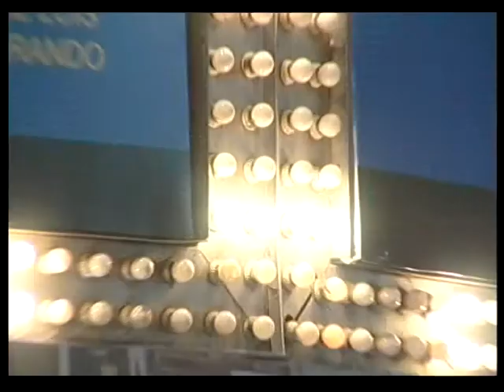Mar del Plata ingles svcd.mpg